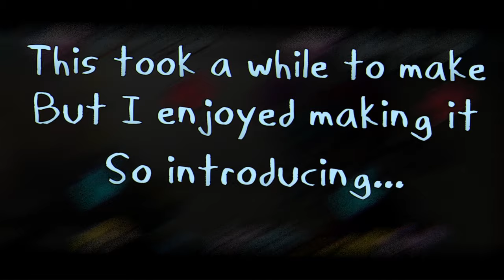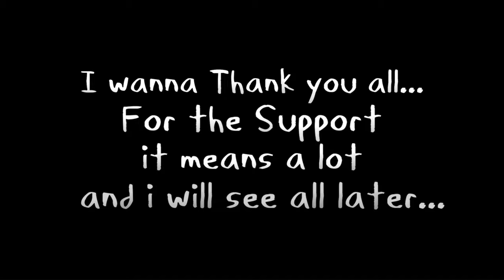Suffering Siblings v3 But Every Turn A Different Cover Is Used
Welp the 70th Betadciu is here and this is my most proudes project yet thank you all...
The Cover I made was in FL Studio
Edit in Wondershare
|| Credits ||
Mods used -
- Mistful Crimson Morning
- Midnight Memorabilia
- EXEternal
- Mario's Madness
- Helluva Boss Funkin
- Cartoon Corruption
- Regular Night Funkin
- Vs. Fionna & Cake
- Hypno's Lullaby
- Sonic.exe Rerun
- Untitled No More Innocence Mod
- Vs Shaggy
- Hotline 024
- Cartoon Clash
- Darkness Takeover
- Wednesday Infidelity
- Sunday's Desolation
- Vs D-sides
- @awe9037 Sprites
- Halloween Mod
- Vs Zardy
- Vs Mami
- Vs Dark Side
- Vs Imposter
- Vs Rayna
- Vs Choclo
- Hazy River
- @UnRicoChoripan a.k.a Elizabeth's Sprites
- @pastelprvncess_ Sprites
- Ourple Guy v3
- Vloo Guy
- @Dul2's Steven Sprites
-  Pibby Corruption
- @8owser16's Sprites

|| Check out some more of my stuff! ||

Friday Night Funkin' is an ongoing project that will continue to receive updates, bug fixes and new content. A full version of the game is currently in development, having been successfully funded via a Kickstarter campaign. Check the changelog here for information on the latest updates.